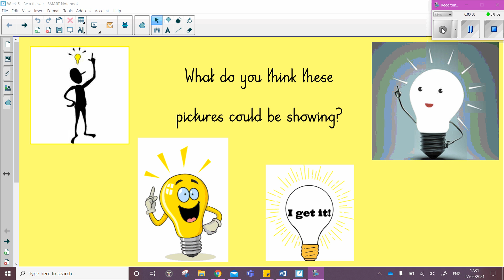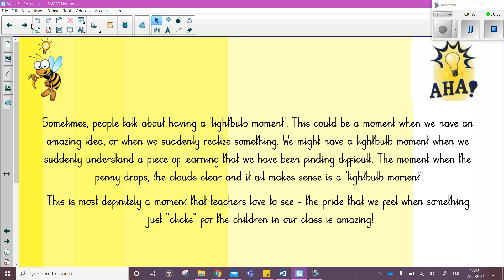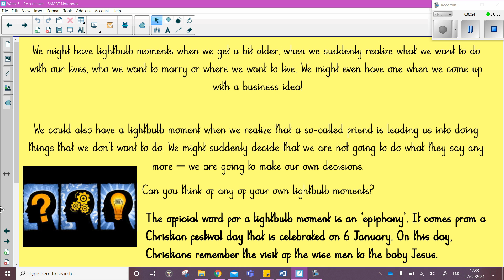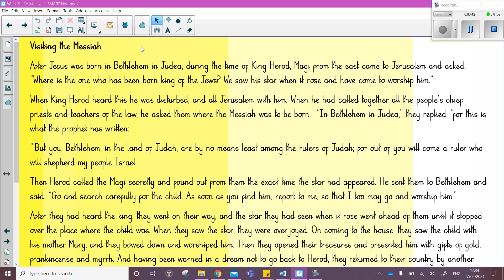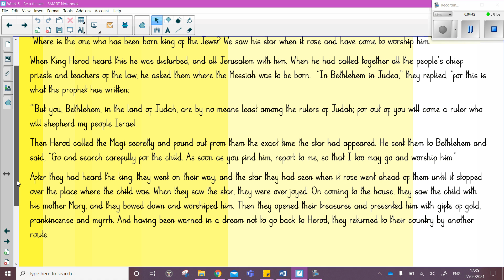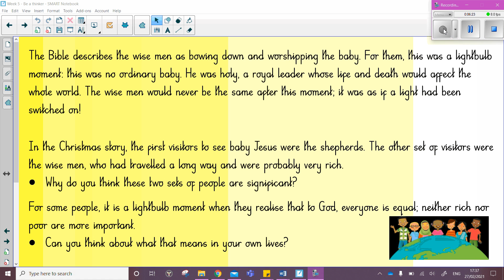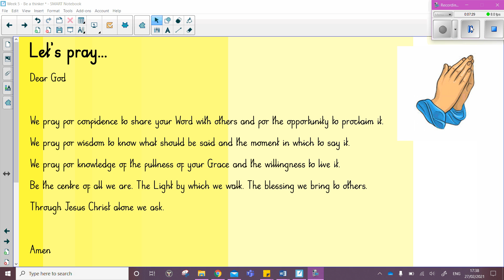Collective Worship - Be a Thinker